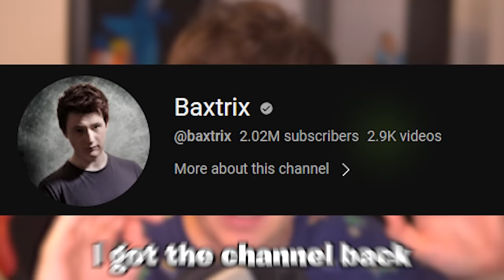Merging my way to TRILLIONS OF DOLLARS! (begging life)